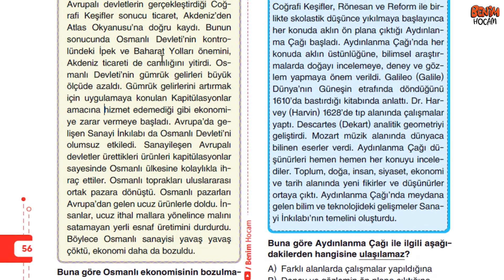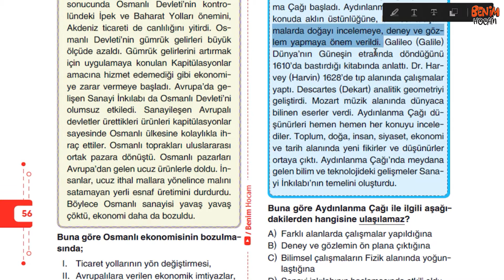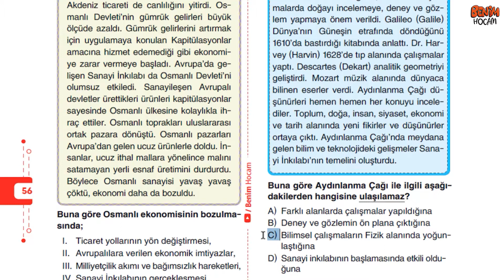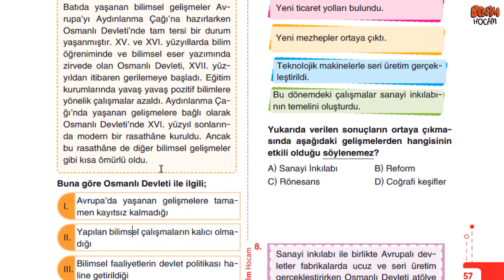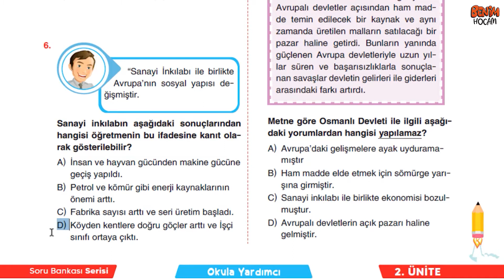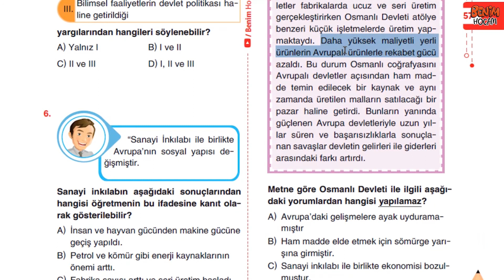19) 7. Sınıf Sosyal Bilgiler Soru Bankası - Ünite 2 - Test 9 - Metin URUK